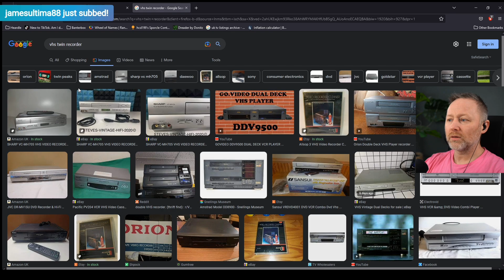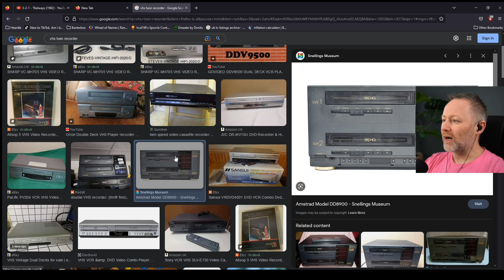Twin VHS Recorder